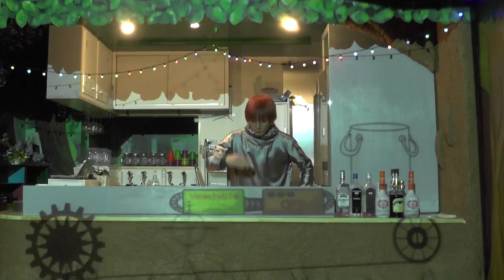KITCHEN × PERFORMANCE 「自家製ハンバーグ」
◆月夜と森のサーカス
映像×ショーが見れるカフェ&レストラン